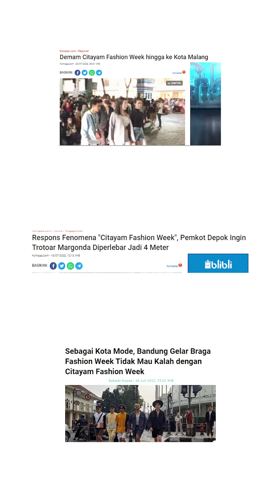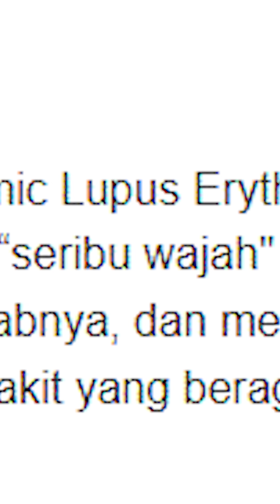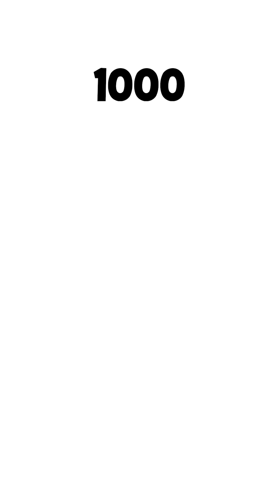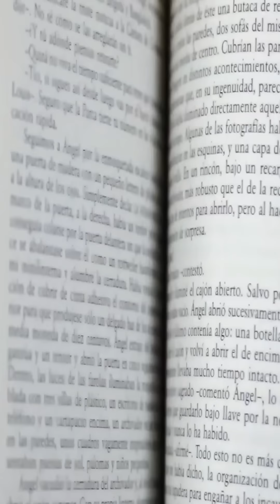Overthinking soal Citayem Fashion Week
Slebew!